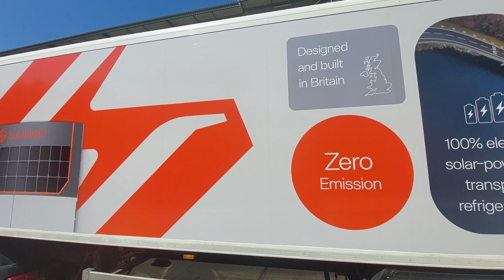Refrigerated trucking...the future?